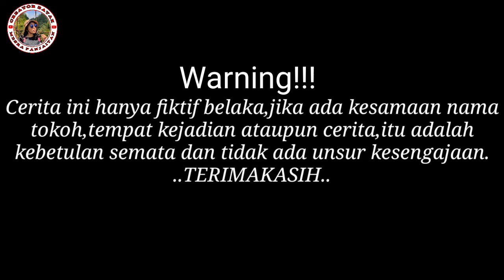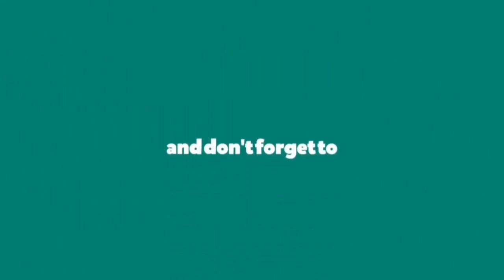FILM BATAK SIDOLI SIHOLIT MANGGING || Holan alani Mancis dohot Sigaret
FILM BATAK SIDOLI PENGANGGURAN || Holan alani Mancis dohot Sigaret